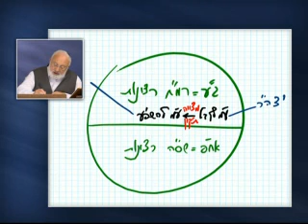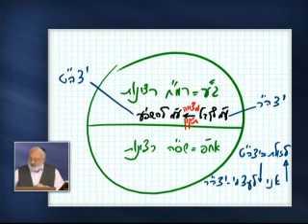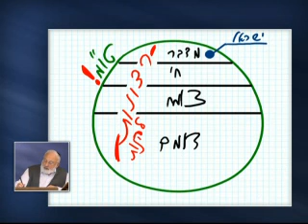rus t rav bs matan tora 2012 10 21 lesson